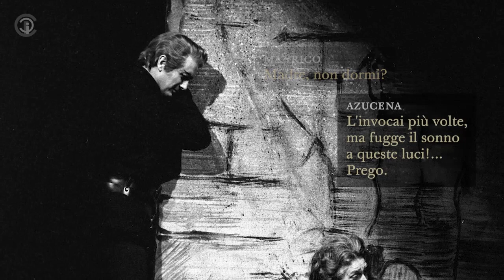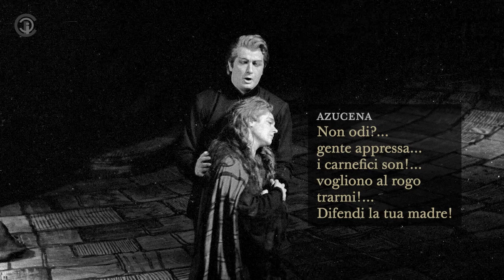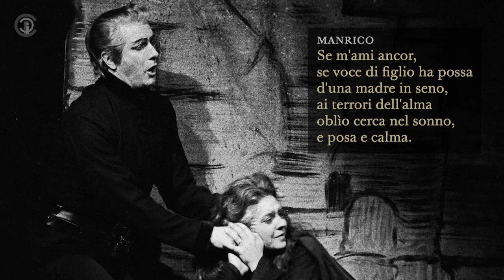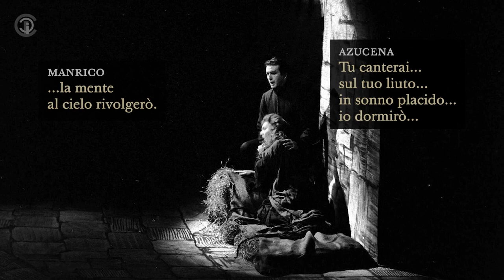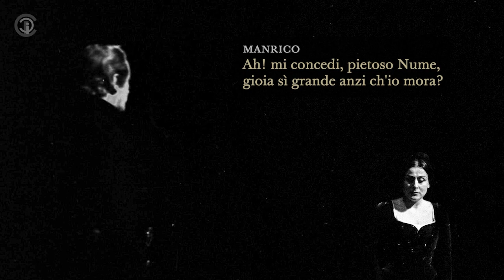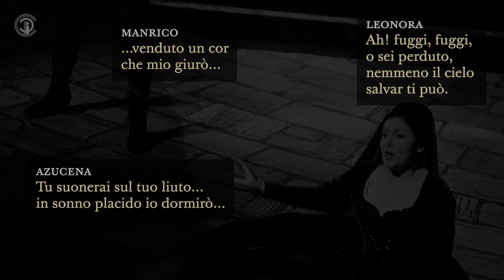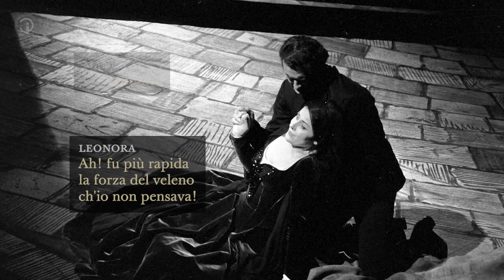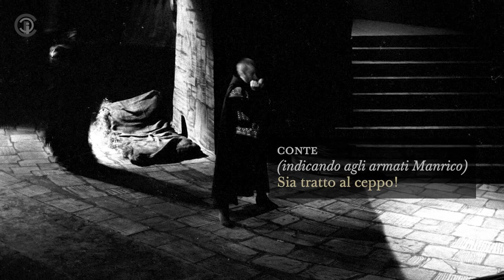Madre, non dormi? & Finale - Corelli, Cossotto, Stella, Bastianini (1962, La Scala) Il trovatore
Giuseppe Verdi: Il trovatore
Teatro alla Scala, December 7, 1962

Leonora - Antonietta Stella (soprano)
Il conte di Luna - Ettore Bastianini (baritone)
Manrico  - Franco Corelli (tenor)
Azucena - Fiorenza Cossotto (mezzo-soprano)

Conductor: Gianandrea Gavazzeni
Stage director: Giorgio De Lullo
Sets and costume designs: Pier Luigi Pizzi
Photos by Erio Piccagliani

00:00 Madre, non dormi?
03:29 Se m'ami ancor, se voce di figlio ha possa...
05:52 Ai nostri monti ritorneremo
08:06 Ciel!... Non m'inganna quel fioco lume?
09:20 Parlar non vuoi? Balen tremendo!
12:23 Ti scosta! Non respingermi!
13:34 Prima che d'altri vivere io volli tua morir!